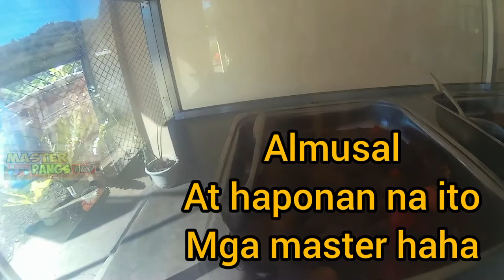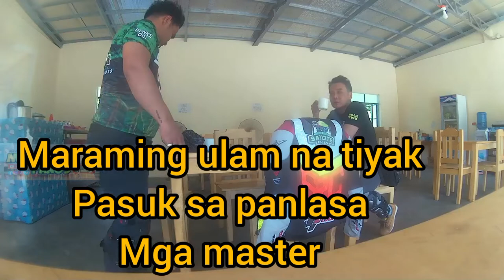HOLIDAY's RIDES MANILA TO TUGUEGARAO! ILANG URAS NGA BA ANG BIYAHE!